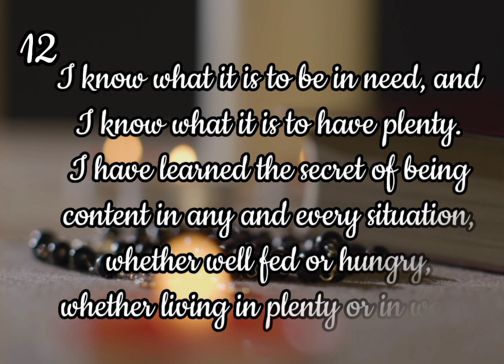Short Prayer Time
Spend a little time to listen and reflect on the Words of God through a  verse from the Holy Bible to help our souls connect to the Great Creator who gave life to us.